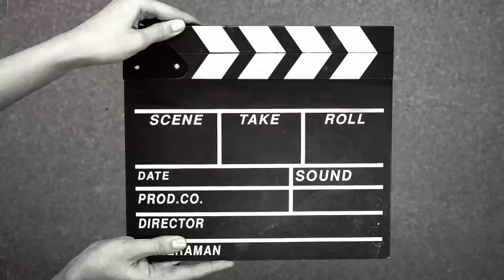Teketeke ( 2009 ) Full Slasher Film Explained in Hindi | Slasher Summarized Hindi